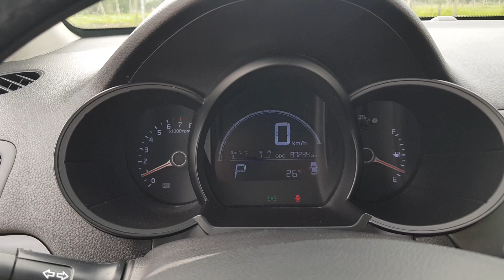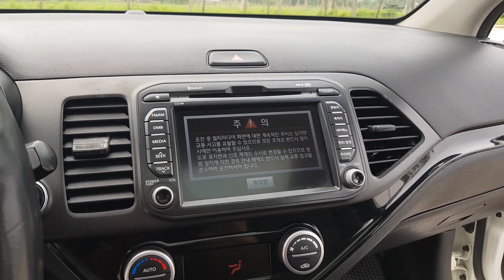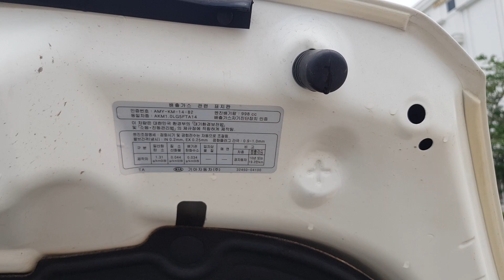Hàng hiếm Morning Nhập Hàn 2013 đk 2016, Miễn chê về chất, vô đối trong phân khúc LH 0968.228889